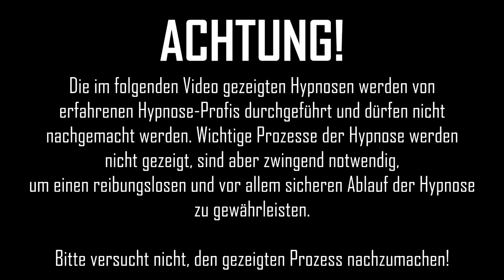Ich lerne HYPNOSE (Namen vergessen und noch VIEL mehr) 🤯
Heute habe ich für euch ein VÖLLIG verrücktes Video: Ich lerne von Rainer Mees, Simon Stelling und Stephan Noelle Hypnose. Beim Hypnotisieren umgehen wir das Bewusstsein unseres Gegenübers und sprechen direkt sein Unterbewusstsein an - er ist aber völlig klar bei der Sache und hat alles unter Kontrolle. Der hypnotische Zustand entspricht KEINEM Schlaf oder Trance, es kommt dabei niemand zu Schaden und alles passiert freiwillig. Lest bitte den Disclaimer am Anfang des Videos, macht nichts aus diesem Video nach, es werden hier nur ausgewählte Szenen gezeigt und viel Hintergrundinfo kommt gar nicht zur Sprache. Die Hypnose in diesem Video wurde von Profis durchgeführt. NICHT NACHMACHEN!

► MEIN EQUIPMENT:
*ALTE VLOG-KAMERA
*NEUE VLOG-KAMERA

Euer Matthias Berger aka